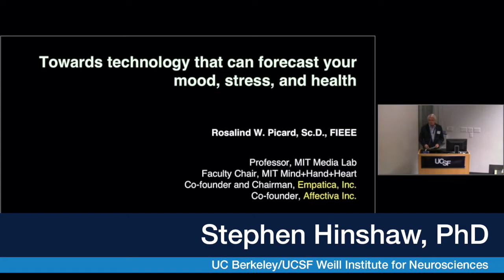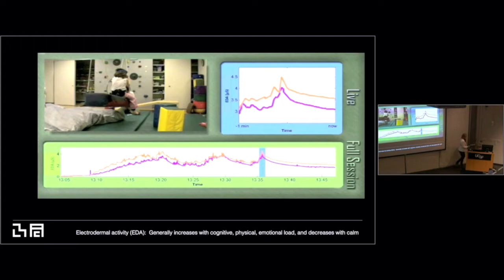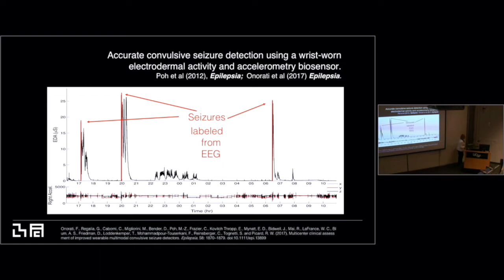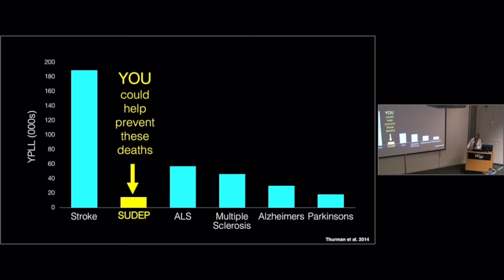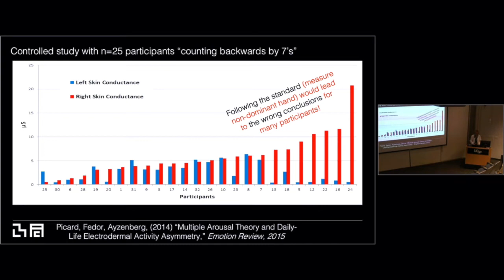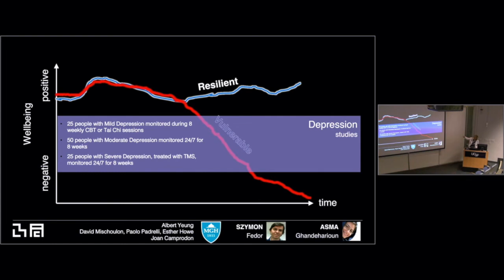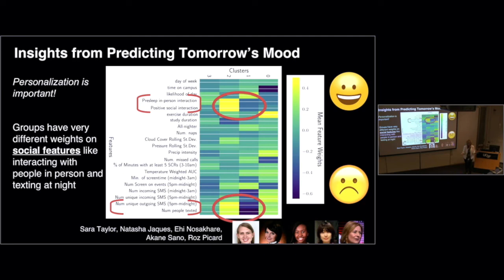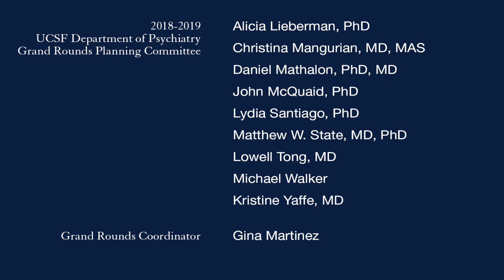Towards Technology That Can Forecast Your Mood, Stress, and Health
MIT's Rosalind W. Picard, ScD, talks about new applications for autonomic sensing and artificial intelligence in autism, epilepsy, stress-related disorders, and depression research, and what will soon be possible in the future for personalized "weather-style forecasts" of mood, stress, and health. (Sept. 11, 2018)